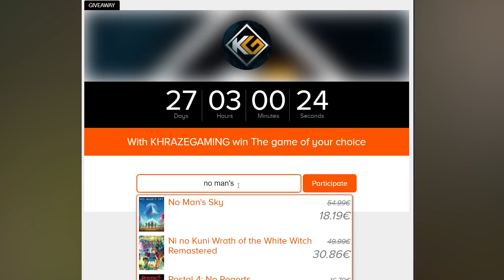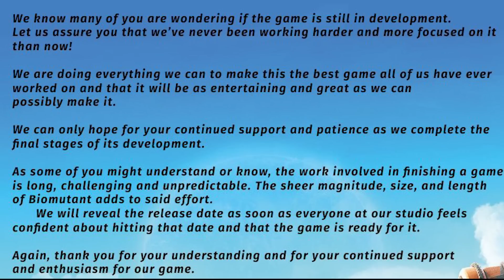Biomutant 2020 Release Date This Year? Latest News & Rumors ( Biomutant 2020 Game )